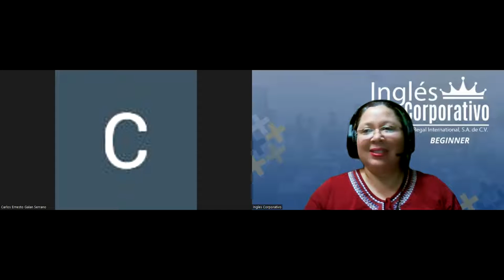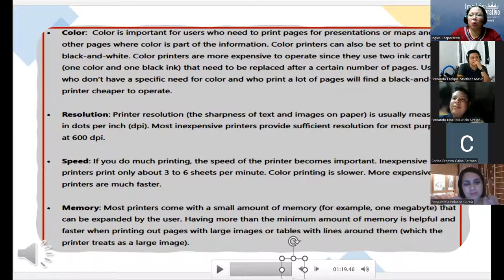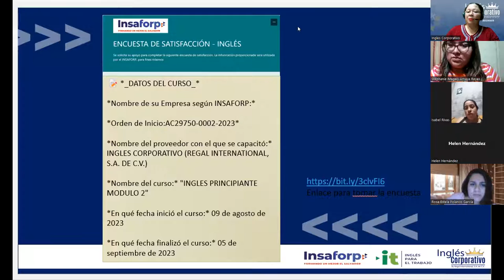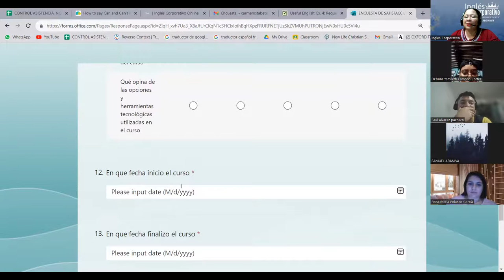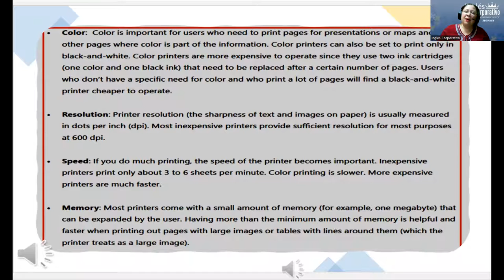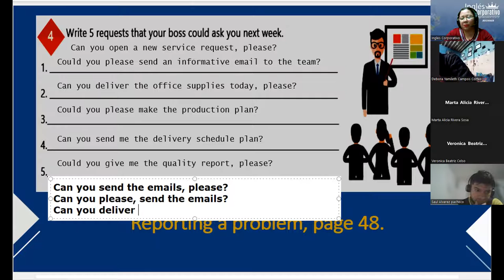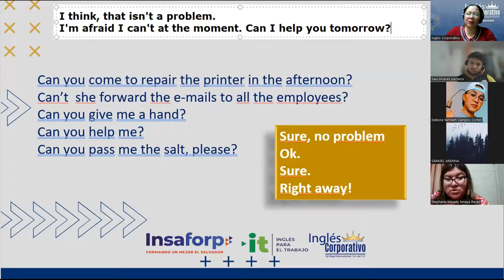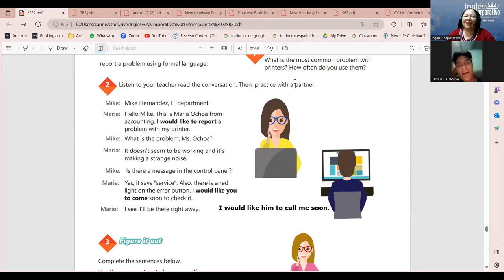Session 20-05-09-2023-AC29750-0002-2023-Beteta-Unit 4 review